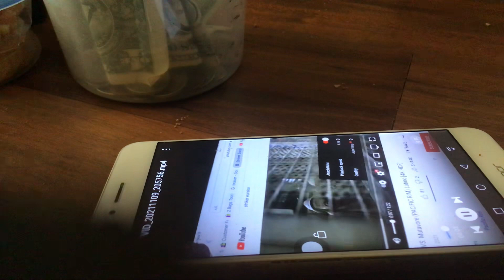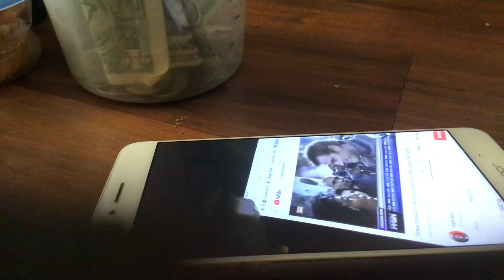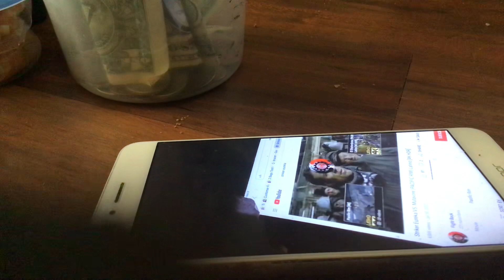Marrisa tongrett mark 100 jeager vs.meridian mizzenmast Jason voorhees rim ressupjection (3037)